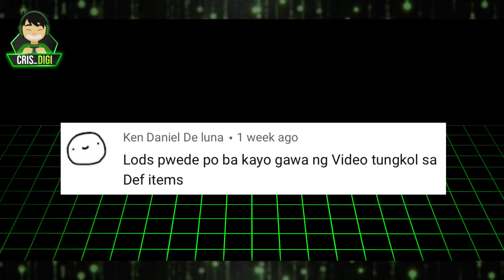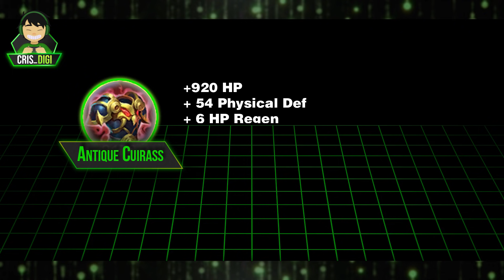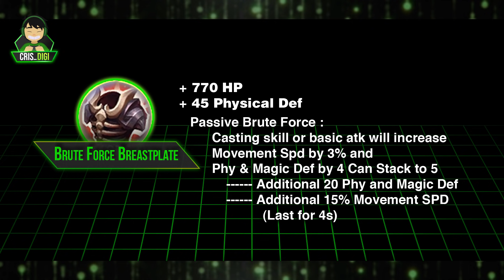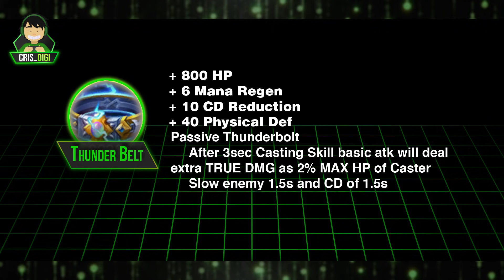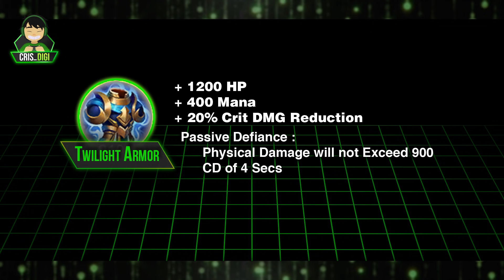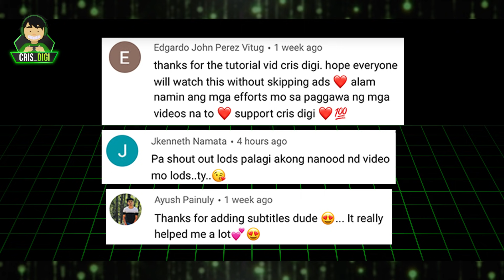BEST DEFENSE ITEM COMBO | HOW TO BUILD | TIPS AND GUIDES MOBILE LEGENDS | CRIS DIGI 2021 (ENG SUB)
Here's my Set of combination items for Defense Item!

00:00 - Intro
01:04 - Antique Cuirass
01:52 - Brute Force Breastplate
03:06 - Cursed Helmet
03:46 - Queen's Wings
04:26 - Dominance Ice
05:07 - Thunder Belt
05:54 - Twilight Armor
06:46 - Immortality
07:23 - Oracle
08:02 - Guardian Helmet
08:34 - Athena's Shield